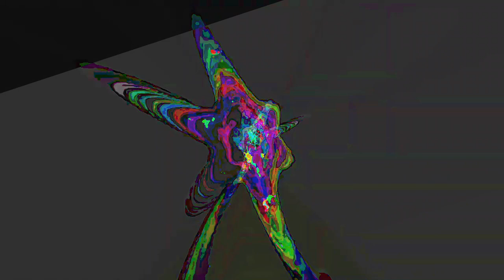[EPILEPSY WARNING] Movie 23 05 16 16h53m03s